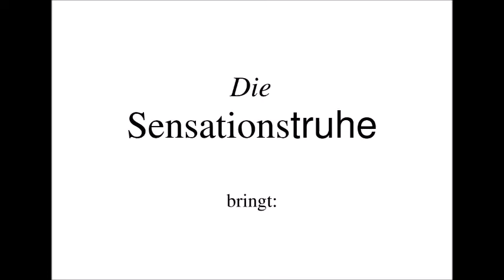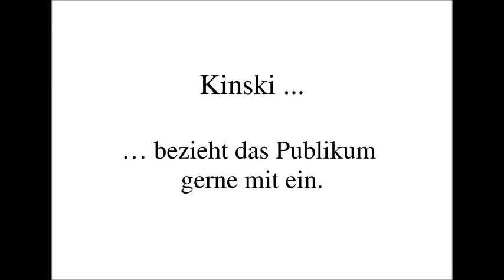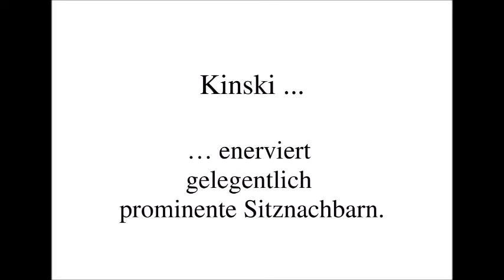Klaus Kinski. Der Urahn aller Querdenker.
Klaus Kinski zeigt hier sein ganzes Können. Als Urahn aller Querulanten und Querköpfe. Dabei werden auch neue Talente im Publikum entdeckt. Nur Manfred Krug als Sitznachbar ist nicht so begeistert...